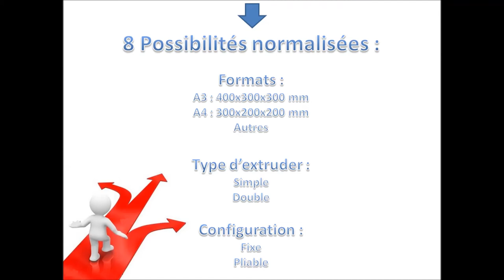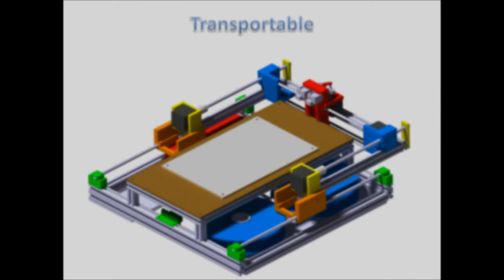Imprimante 3D / 3D Printer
Projet de CP58 & TW51
Conception d'une Imprimante 3D Low Cost & Modulaire
Equipe :
Antoine LEFORT (Chef de projet - CP58 & TW51)
Jade SENNOAJ (Acteur métier - CP58)
Luca GIBARROUX (Acteur métier - TW51)